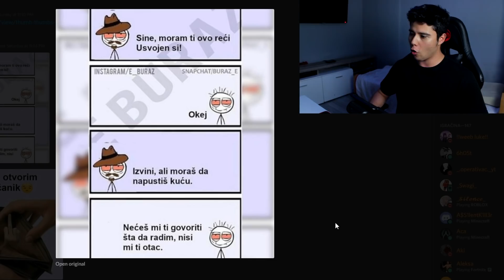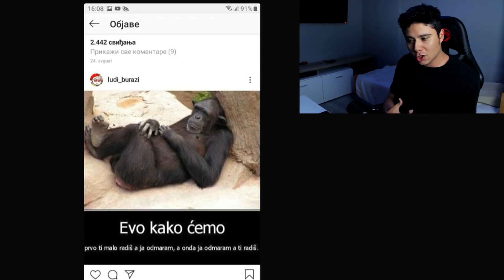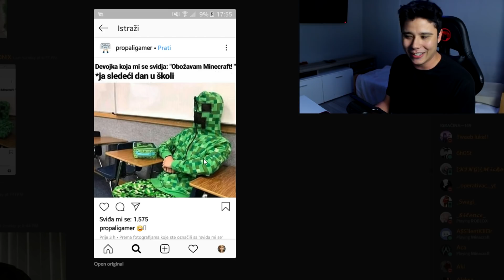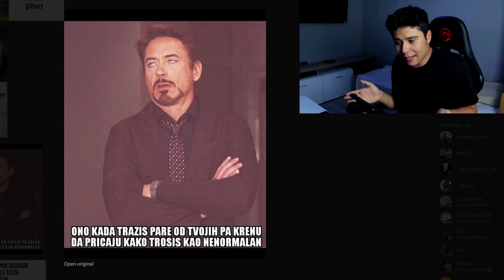SHIT REVIEW (RIP MEME REVIEW)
INFO:
Ime i prezime: Marko Tešić
Godine: 20 godina
Kamera koju koristim: Canon 600D/T3i
Program za editovanje: Vegas 14

SC: 174,000